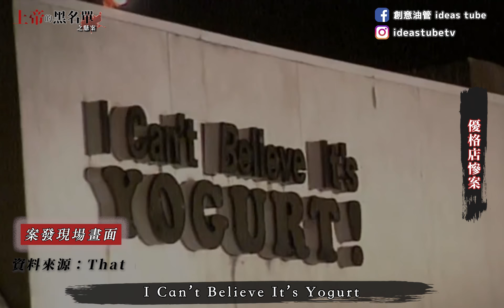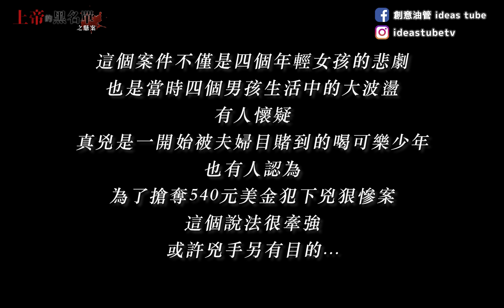熊熊大火燒盡所有辦案線索，只留下未知男子的DNA【上帝的黑名單之懸案#12】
【Ruby基本資料】
姓名：盧春如
學歷：英屬哥倫比亞科技學院電視媒體傳播系、美國鳳凰城大學犯罪法律學系、飛碟電台DJ、主持

【故事主角基本資料】
姓名：Amy Ayers
逝世年齡：13歲
姓名：Jennifer Harbison
逝世年齡：17歲
姓名：Sarah Harbison
逝世年齡：15歲
姓名：Eliza Thomas
逝世年齡：17歲
屍體發現時間：1991年12月6日
發現地點：美國，德州，奧斯汀